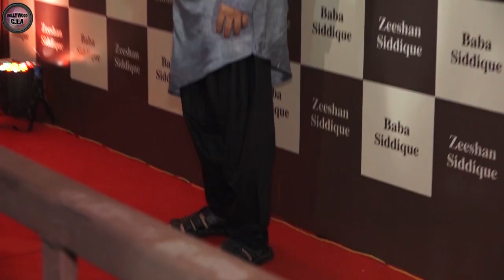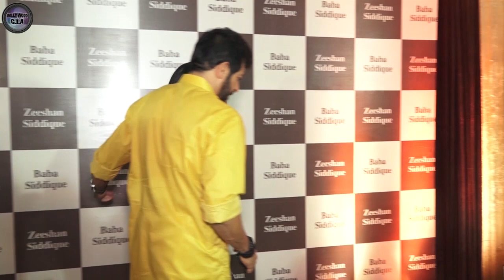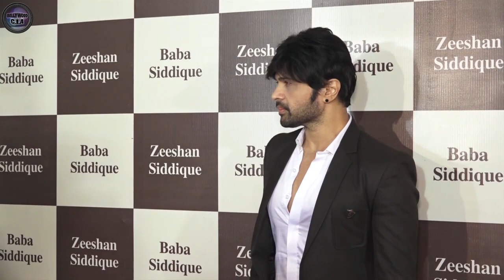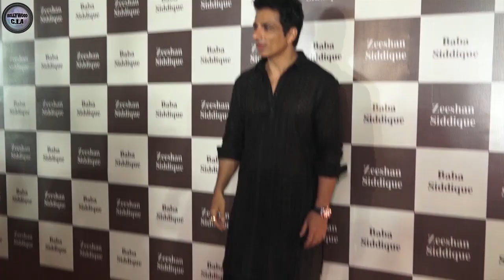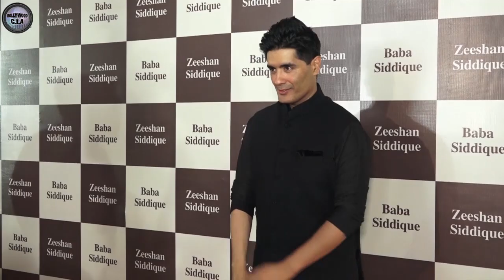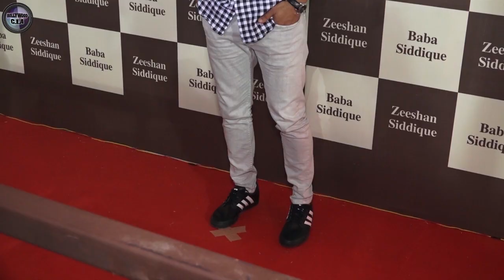Bollywood celebs ATTEND Baba Siddiqui's Iftaar Party 2017 | Salman khan, Preity Zinta & MORE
As usual, Baba Siddique’s iftar party was a star-studded affair. Salman Khan along with Sohail, Salim, Ahil and Iulia were spotted at the event. Tubelight star, Matin Rey Tangu was also present